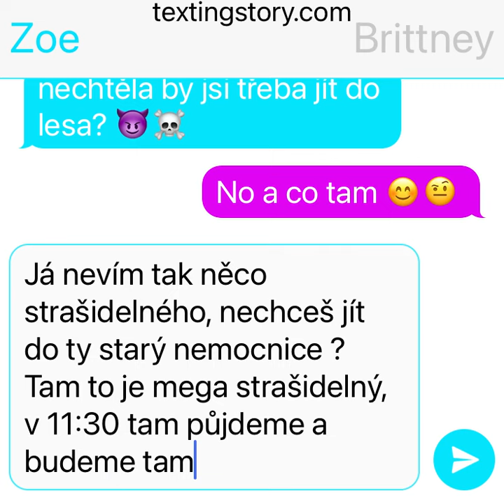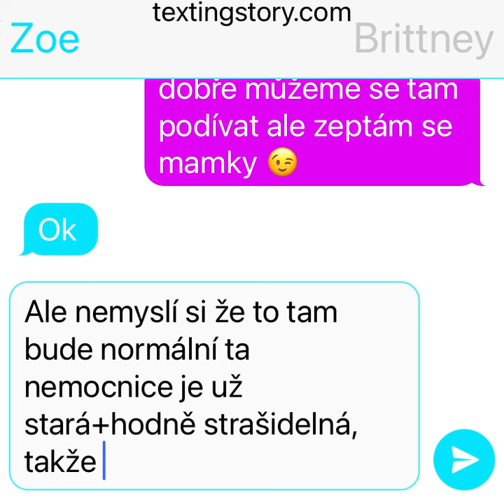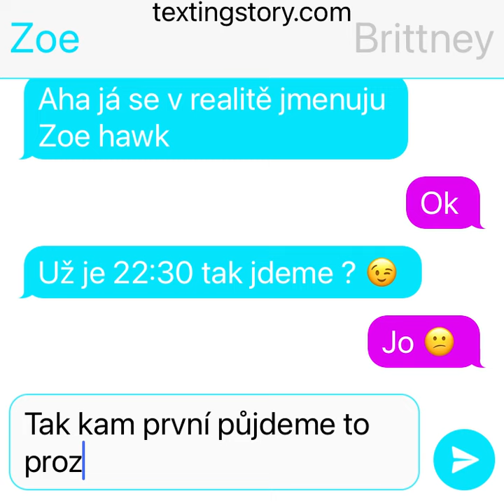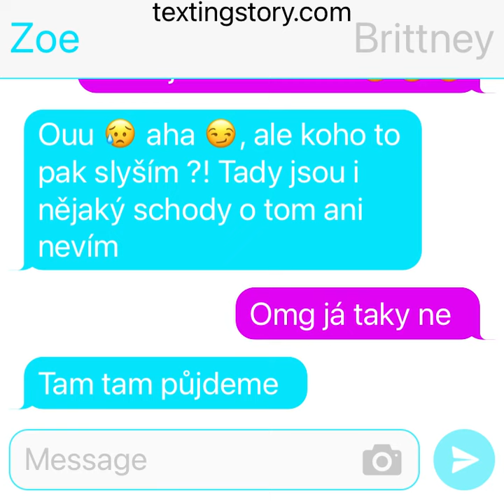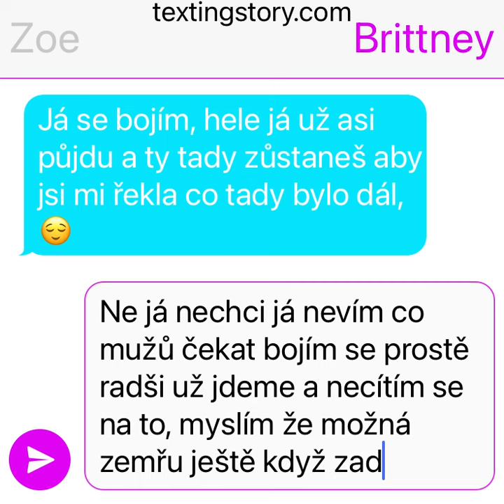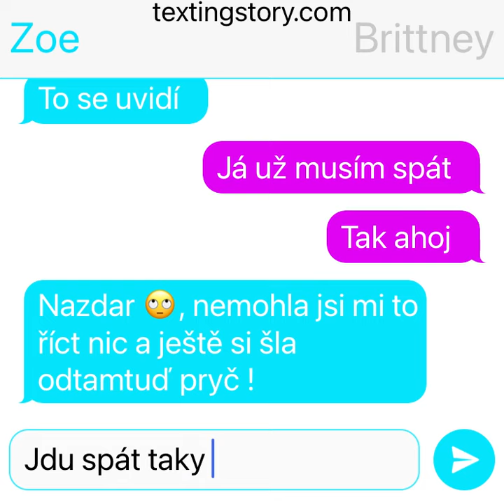Můj texting story strašidelna nemocnice